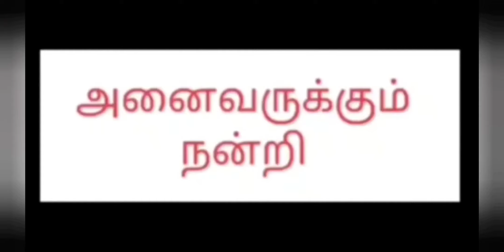பத்தாம் வகுப்பு|| படம் பார்த்து கவிதை எழுதுக|| வாகை மாலை